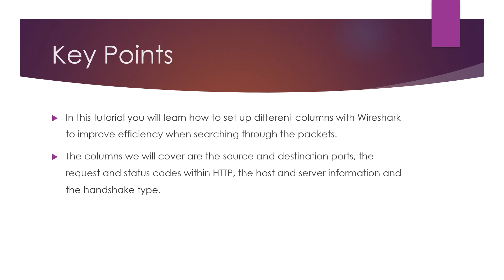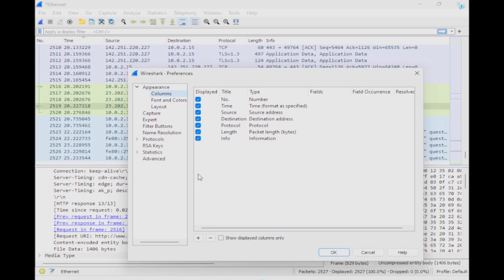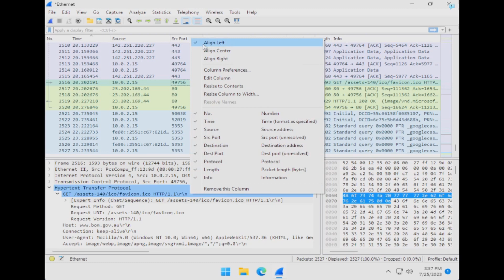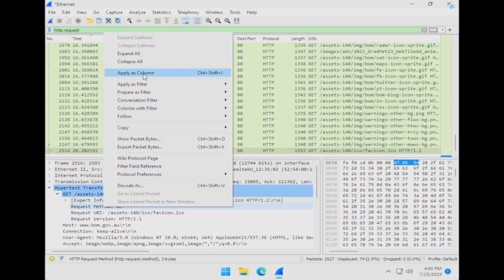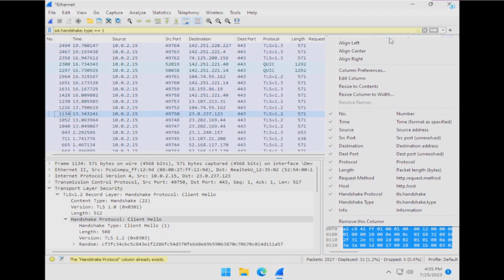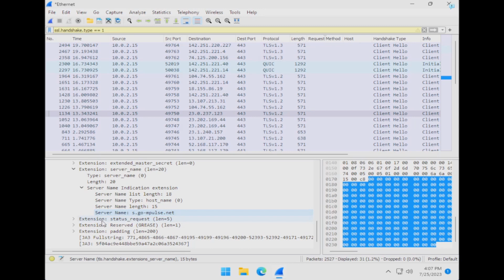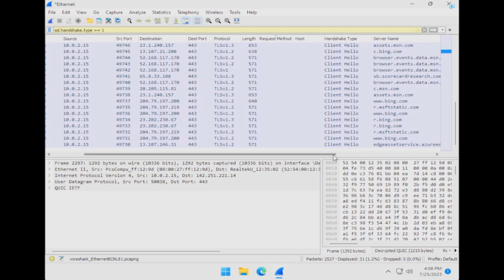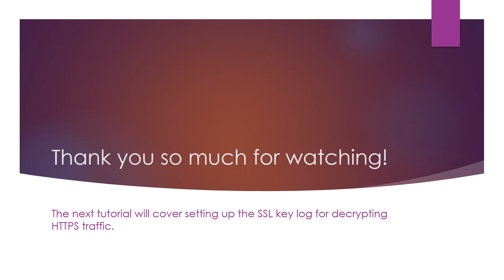Setting up custom column views within Wireshark.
Learn how to set up custom column views in Wireshark in this detailed tutorial. We will show you how to customize the Wireshark interface to display the most relevant information for your analysis. From adding and rearranging columns to setting up custom fields, this tutorial will help you optimize your Wireshark setup for more efficient packet analysis. Enhance your troubleshooting skills by configuring Wireshark to present data in a way that suits your needs best.